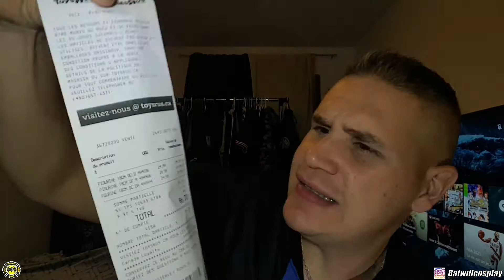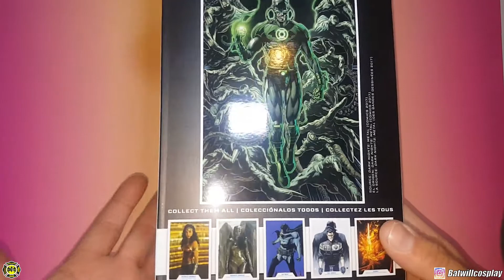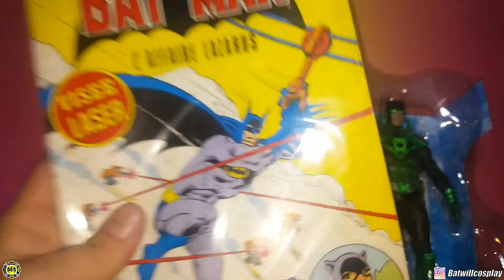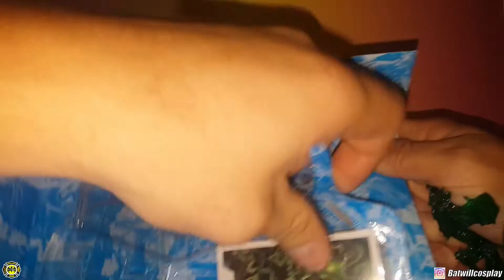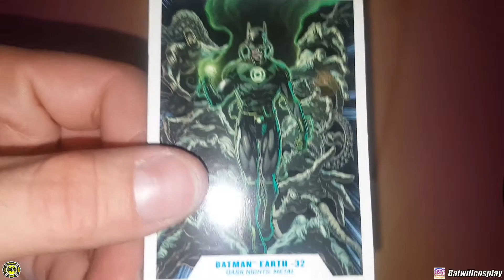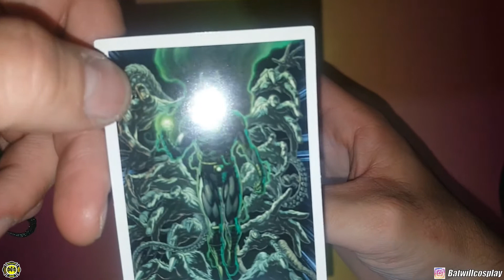Mcfarlane Batman earth 32 Dawnbreaker 2020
Déballage de la figurine Batman dawnbreaker ( désolé car dans la vidéo je dit stormbreaker lol ) !